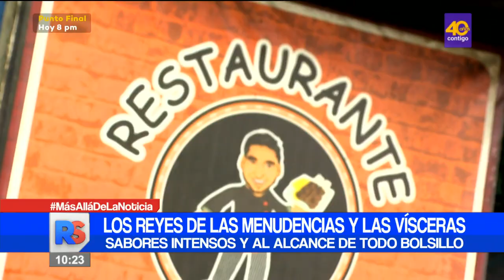Los reyes de las menudencias y las vísceras, sabores intensos al alcance de todo bolsillo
🔴 ReporteSemanal | Los reyes de las menudencias y las vísceras, sabores intensos al alcance de todo bolsillo. 👉 Mantente informado todos los sábados y domingos en Reporte Semanal con Maritere Braschi.